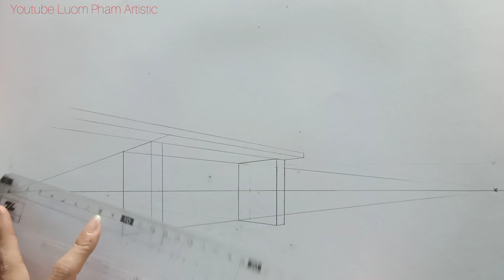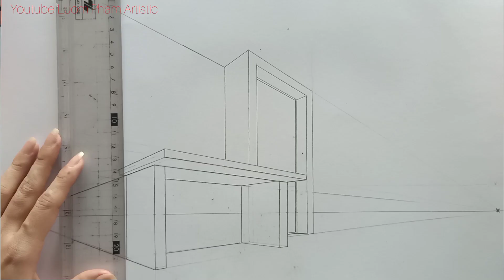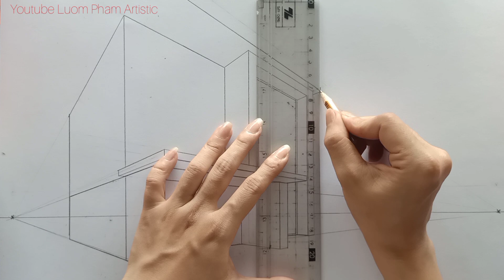Vẽ Tay Phối Cảnh 3D. Nhà Phố Mái Bằng Hiện Đại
Video này thể hiện Vẽ Tay Phối Cảnh 3D. Nhà Phố Mái Bằng Hiện Đại
Các bạn có thể tham khảo các video sau